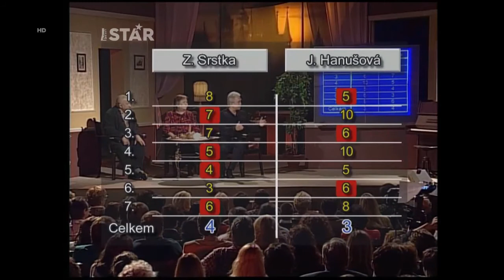Jaroslava Hanušová a Zdeněk Srstka v relácii Nikdo není dokonalý (1999)